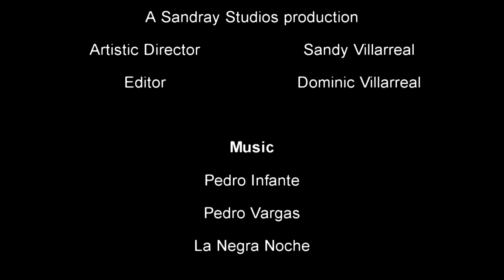La vida de Panchita